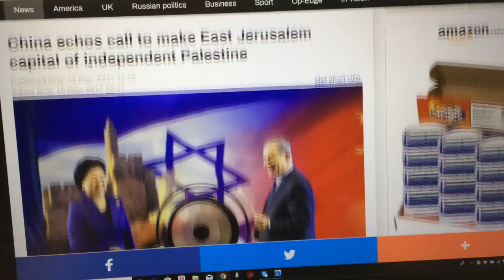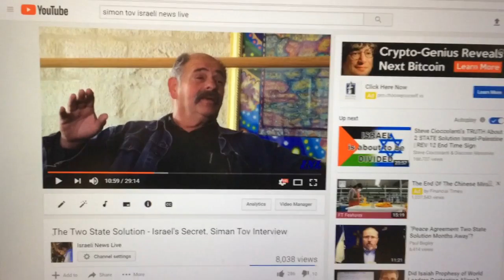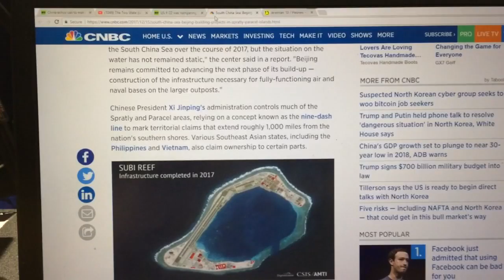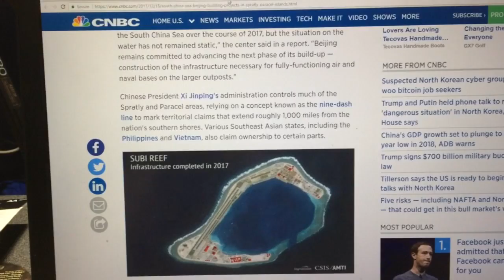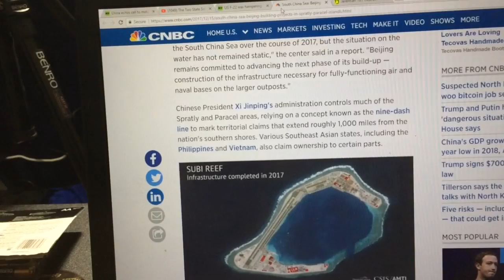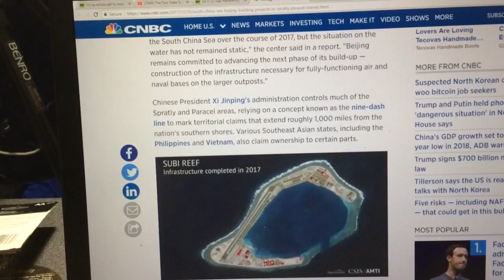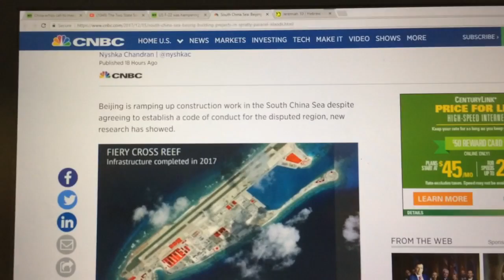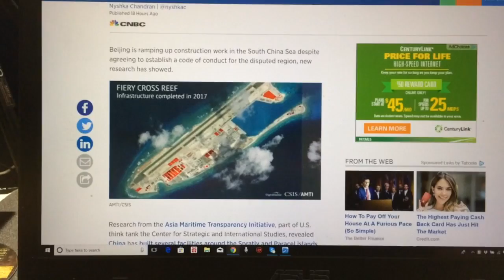Jerusalem is Divided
As the world flights over Jerusalem the US siding with Israel for West Jerusalem and the rest of the world sides with the Palestinians for east Jerusalem. All the while the united nations will eventually be brought in to control the whole thing